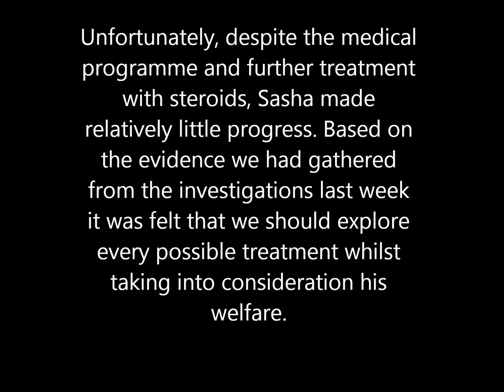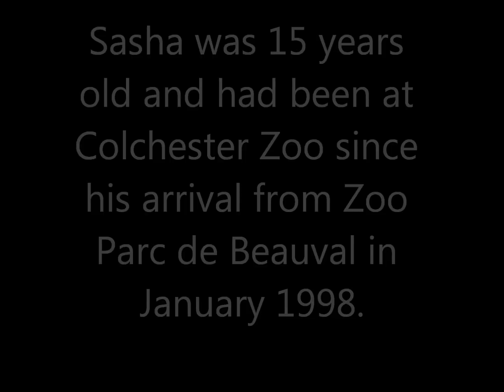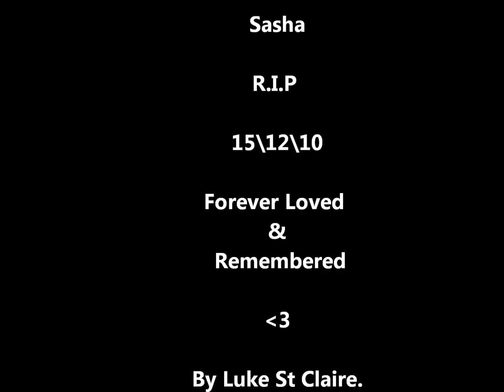Colchester Zoo White Tiger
Cochester Zoo's Male White Tiger named Sasha sadly passed away on 15\12\10 here is a Tribute to Sasha R.I.P x